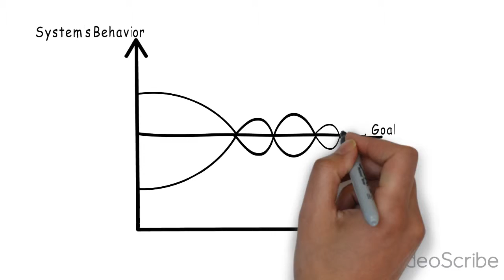Negative Feedback Loop